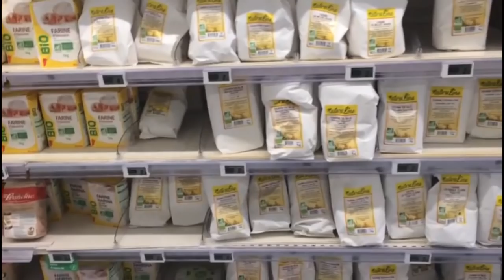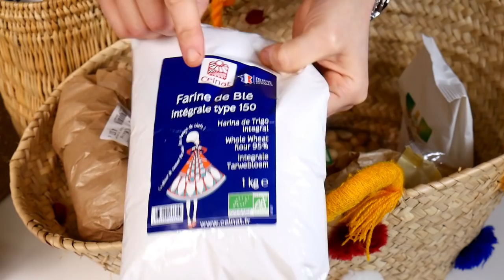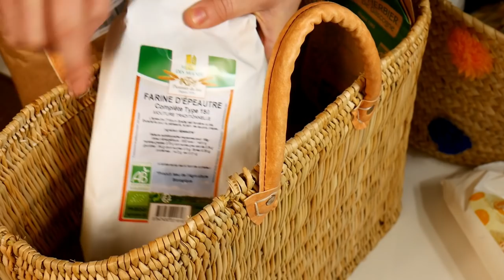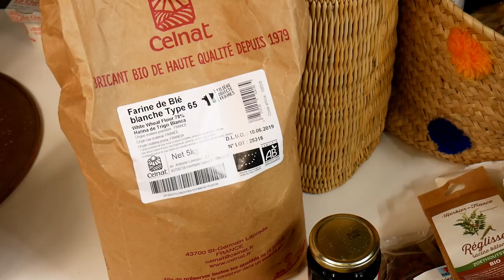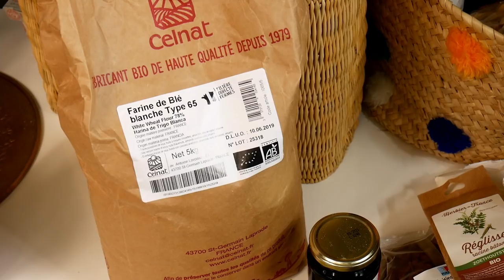عصير بالكاكاو بمذاق خطير❤️ تقدية رمضان دويرا في Auchan /اجوبة على بعض الاسئلة ❤️lifestyle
::Liens

مقبلات مغربية من الذ مايكون 😋الجديد ليه جدة والبالي لا تفرط فيه😉❤

مقبل البادنجان والحمص بمذاق رهيب وطماطم المجففة والهريسة باسهل طريقة

ميني بطبوط بالقمح الكامل وبالخميرة البلدية كيجي خاوي من الداخل ومملحة بمكونات جديدة مبتكرة ولا اروع

سلو برستيج صحي 💯بدون زبدة وبدون سكر وبدون زيت وحيلة ذكية للحصول على سكر طبيعي/‏رأيي في مقلاة Action

حرشة في الفرن صحية بدون بيض وبدون خميرة كيماوية وبدون كاكاو ناجحة 💯جديد

ثلاث انواع من العصير بدون سكر وخبز الزيتون وبديل الجيلاتين لتحضير التحليات صحي-وبنين رمضان

شهيوات رمضانية /البطبوط بالخميرة البلدية بحشوة مختلفة ولا اروع

الكيكة العملاقة خفيفة كذوب في الفم 👌هماوية لذقها يسول على مقاديرها /بذون خميرة كيماوية

مقبلات او سلطات مغربية غنية بمادة الكلورفيل اما الذة ياسلام👌 لن تستغني عنهم ابدا

تشكيلة مملحات بالعجين السحري وخبز الزيتون ولا اروع /شهيوات رمضانية

حوتة معمرة مرافقة بمقبلات وسكار معمر بالخضر طبق صحي اقتصادي للضيوف او للعائلة

دجاج بالسفرجل بطريقة جديدة ومقبلات من الذ مايكون بتقديم جديد للضيوف او العائلة

شهيوات رمضانية /البسطيلة المغربية بحشوة جديدة والعجين السحري احسن من الورقة الذي سيصبح معتمد عندك

خمس مقبلات اوسلطات مغربية كتحمق 😋👌وحدة تنسيك في اخرى😍

جديد 2019مسمن معمر بحشوتين مختلفتين بدون لحم وبدون خميرة كيماوية صحي ضروري تجربوه

عراضة راقية اقتصادية بافكار بسيطة وتقديم رائع عارضة على ابني الاكبر❤ضيف الشرف

كيف تقديمين مائدة غداء للضيوف الغفلة بوصفات اقتصادية وسهلة التحضير

القرنبيط وجبة الشفلور او القرنبيط /سلطة الارز فطيرة وخبز بالخميرة الطبيعية

كل نهار كتفكري اش توجدي لعائلتك ؟ وجبات يوم كامل و احلى والذ سندويتش مغربي /طريقة الحامض المصير

كيش بدون عجين😋جديد

خبز اسفنجي بالخميرة البلدية بمكون يعطيه حشاشة ولذة يقدر يبقى خمسة ايام رطب#مخبوزات بالخميرة البلدية

تقديم رائع لمقبلات وسلطات مبتكرة للضيوف بمكونات اقتصادية مسمنة معمرة بالخضر حصريا الاكل-النباتي

اسرار لذة الرفيسة المغربية لحضرتها لاختي والبطبوط الناجح بالخميرة البلدية وكوتي دايزو الكلام

الخميرة البلدية من الالف الى الياء/ le levain naturel

اروع مقبلات او سلطات دافئة بطريقة مبتكرة ومميزة مع طريقة الاحتفاظ بيها

عراضة متكاملة من المقبلات حتى التحلية بالتعاون مع مريم بركات (الجزء الاول)

عراضة متولة بوصفات صحية انواع سمك في الفرن والسفة بالسمك ومبقلات دافئة

عراضة مغربية دايزها الكلام👌 بوصفات حصرية (الجزء الثاني)

السمن البلدي بطريقة امي❤️ بارك الله في عمرها

وجبة عشاء او غداء متكاملة صحية ولذيذة جدا

طاجين سمك بطريقة جديدة وبريوات البطاطس وشوربة السمك الاكل الصحي

صينية سمك محشي ومطهي بالفرن بطريقة مميزة جدا وتقديم رائع

بطبوط معمر ساهل ماهل بدون مطيبي الحشوة بمذاق ولا اروع

Seffa Madfouna السفة المدفونة بالسمك بطريقة مختلفة ومذاق خيالي 😋وتقديم ولا اروع😍😍

سمك السردين بطريقة جديدة وتقديم رائع

royale salade سلطة رويال ‏للجميع المناسبات مع طريقة التزين

الرفيسة المغربية برستيج بطريقة مميزة رائعة وتقديم اروع 😍😍😍

Salades Marocaines مقبلات مغربية دافئة مع طريقة تحضر الهريسة

مقبلات راقية وسهلة التحضير مع طريقة سهلة جدا لتحضير المحار